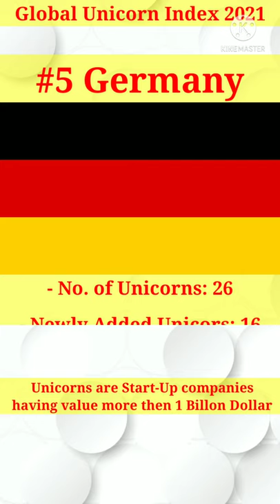Global Unicorn Index 2021 | Top 5 Countries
The Hurun Research Institute in association with the Guangzhou City Commercial Bureau and High Technology Industry District has released the Global Unicorn Index 2021.

Top 5 Countries in the Index:
Rank-1
United States of America (USA)
Total No of Unicorns- 487

Rank-2
China
Total No of Unicorns- 301

Rank-3
India
Total No of Unicorns- 54

Rank-4
United Kingdom (UK)
Total No of Unicorns- 39

Rank-5
Germany
Total No of Unicorns- 26

Unicorns are Start Up Companies having value more than 1 Billion Dollar.